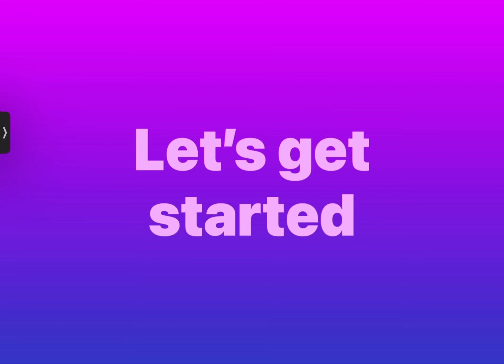Your birth month your touchdown celebration